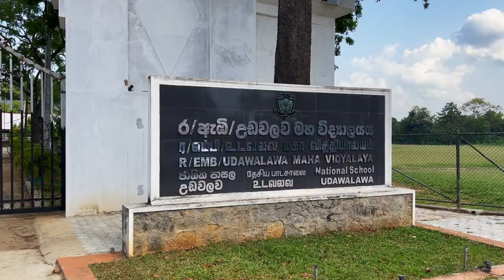Elephant Safari in Sri Lanka for my 35th Birthday! Udawalawa National Park. MUST VISIT IN SRI LANKA!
In this video, we get up at 5am to go on safari in Sri Lanka. We see Hornbills, Crocodiles, Water Buffalo, Wild Deer, Eagles, Monkeys & ELEPHANTS!! It was the most wonderful birthday and I absolutely loved it! And in the afternoon, we walked around town and then joined a local family for some games and celebrations! Enjoy the vlog!

🗺 Where We Visited:
- Udawalawa National Park, Sri Lanka

📸 What I'm Using:
- Phone Tripod
- Phone Microphone

✈️ TRAVEL HACKS:
- N26 Bank
- Booking (Hotels)
- SkyScanner (Flights)